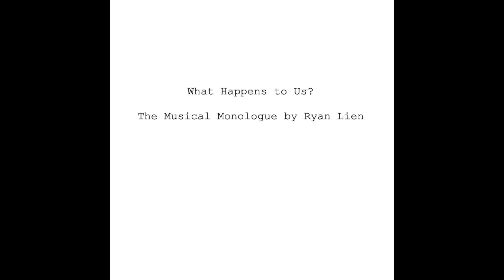Meta Environment Dialogue / College and Coincidence Monologue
Numbers 10 & 11/16 off 'What Happens to Us?' the musical monologue by Ryan Lien.